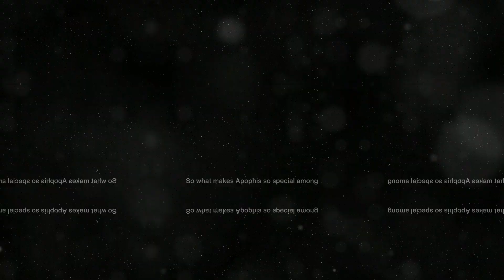99942 Apophis the asteroid story